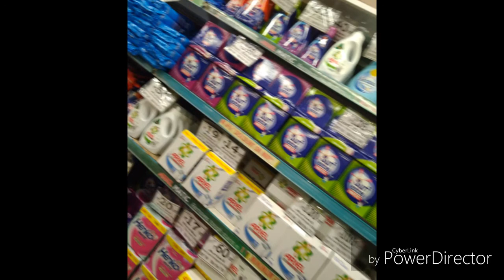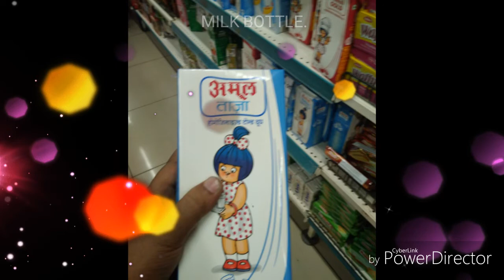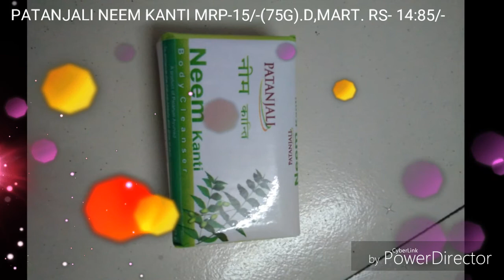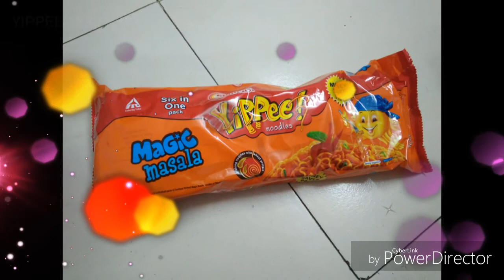D,mart shopping haul.